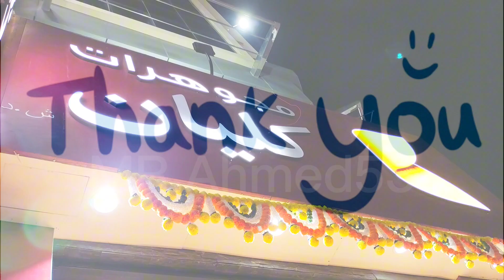new opening shop in muscat | punjabi song / ruwi show near by malabar kalyan gold